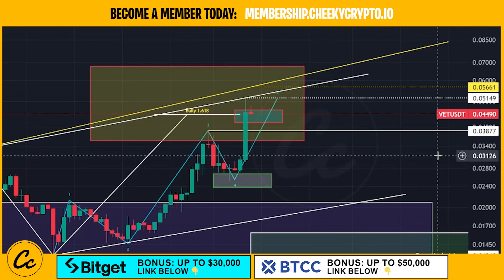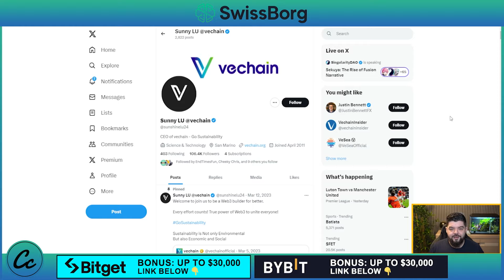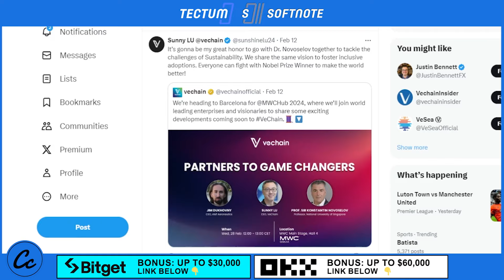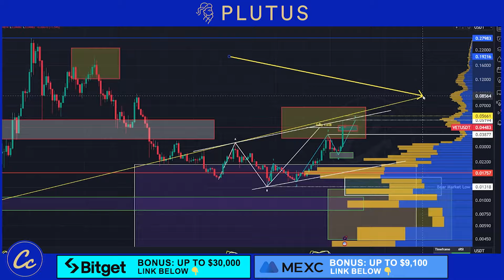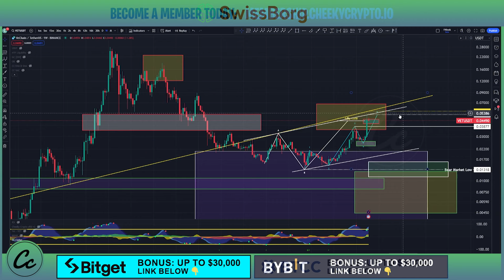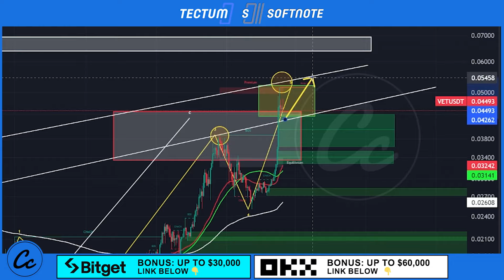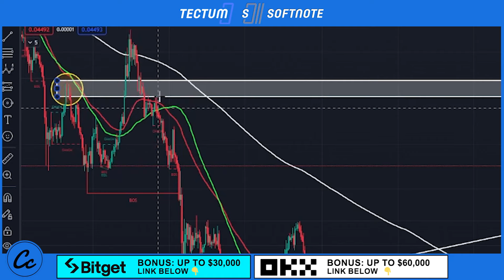can VeChain BREAKOUT AGAIN?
VeChain's momentum is surging, and speculation is at an all-time high regarding the anticipated announcement from VeChain and Sunny Lu at the forthcoming Barcelona event. Where will VET's price head next in this exciting phase?

Our video covers everything from cheeky crypto insights to detailed VeChain price predictions. Whether you're interested in the immediate future with our VET price prediction or looking further ahead with VeChain price predictions for 2024, we've got the analysis you need. Explore the potential of VET coin, VET token, and VeChain coin as we break down their market movements and forecast their trajectories.

For enthusiasts and investors alike, understanding the dynamics of VET VeChain price movements and the broader implications for VeChain VET price predictions is crucial. Join us as we analyze VeChain crypto and VET crypto, providing you with the knowledge to navigate the VeChain coin crypto and VeChain token crypto spaces effectively.

🔐 Hardware Wallets:
✅ Protect Your Crypto in Cold Storage: